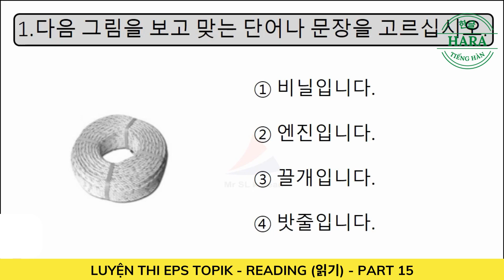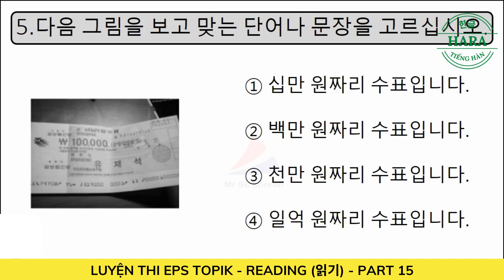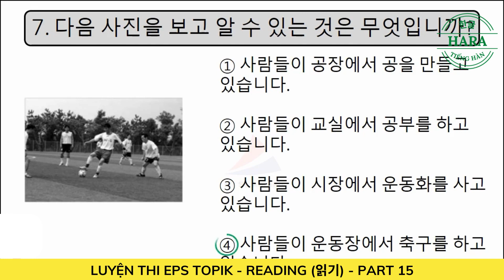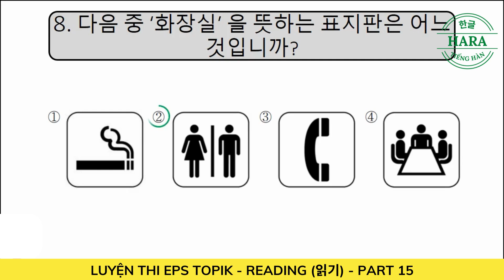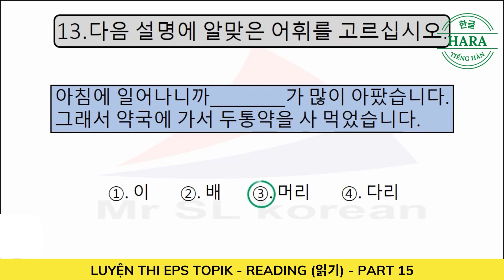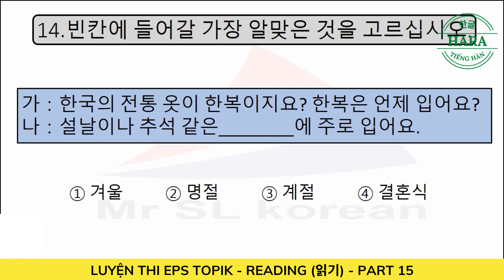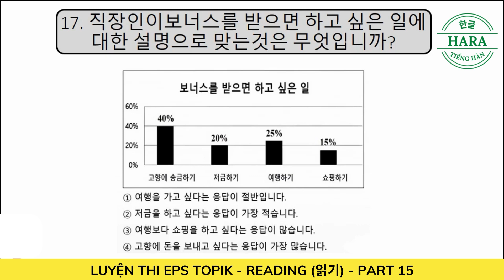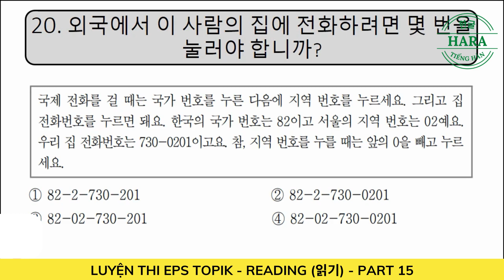LUYỆN THI 20 CÂU EPS TOPIK KOREAN TEST - READING (읽기) PART 15 - AUTO FULL ANSWERS